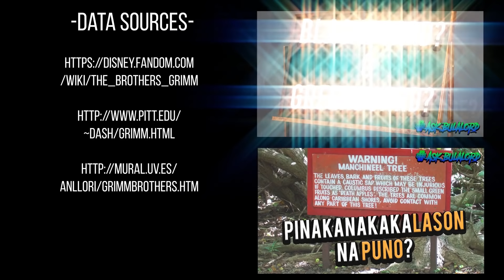Ang kwento sa likod ng kilalang pelikula ng disney | Bulalord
Dark na original stories ng mga Disney princesses.

Snow white, Rupunzel, Sleeping Beauty, The little Mermaid, Alladin, at syempre hindi mawawala si Cinderella. Ang mga ito lang naman ang kinalakihan mo at malamang ng mga kapatid mong babae. Ang mga palabas na ito ay naipalabas na mula cartoons, na naging 3D, at hanggang sa totoong tao na mismo ang gumanap. Ngunit ang kwento ay iisa lamang, iisang istorya at napapaniwala na ang lahat ng bagay ay mayroong happy ending.

Pero teka? happy ending nga ba?

Alam nyo ba ang tunay na kwento sa likod ng mga happy ending ng mga palabas na ito?
Ano nga ba ang nakapaloob sa tunay na kwento?
Isa nga ba itong kwentong pambata na kakapulutan ng magandang aral o makakapag bigay ng kakaibang takot sa isang musmos na isipan.

Para sa magrereklamo na hindi ito totoo, fair warning lang, ito po ay historical truth. Ang mga maririnig nyong kwento ay mula sa original stories ng mga Disney princess at Disney movies. Kaya kung ayaw mong masira ang masayang kinamulatan mo sa mga Disney movies na ito, I would suggest na wag ka ng manood. Iba na lang.

Ang topic na ito ay nirequest ni Yves Flores.

⚡⚡⚡⚡⚡Topic requests⚡⚡⚡⚡⚡⚡

[Chapters]
Intro - 00:00
History - 01:44
Grimms Fairytale - 04:52
Snow White - 05:28
Rapunzel - 11:09
Cinderella - 15:13
Sleeping Beauty - 16:55
Princess and the Frog - 20:58
Outro - 22:50